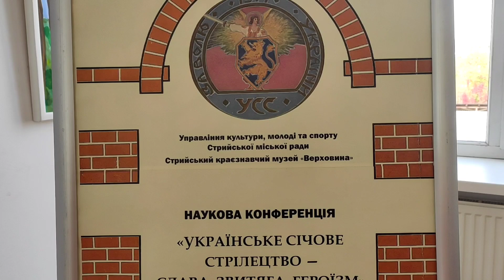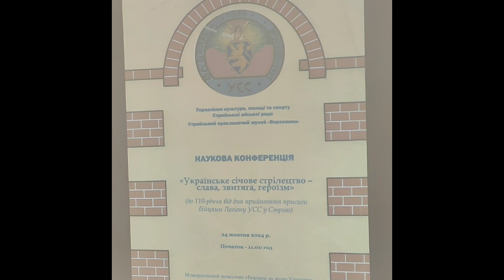З наукової конференції "Українське січове стрілецтво - слава, звитяга, героїзм". Стрий-2024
В Меморіальному комплексі “Борцям за волю України”  пройшла наукова конференція «Українське січове стрілецтво - слава, звитяга, героїзм» до 110-річчя від дня прийняття присяги бійцями Легіону Українських січових стрільців у Стрию, організована Управлінням культури, молоді, та спорту Стрийської міської ради спільно зі  Стрийським краєзнавчим музеєм “Верховина”.
     Зібралися науковці історики, дослідники та музеєзнавці - ті, хто цікавиться історією, вивчає і знає її та прагне поділитися цими знаннями.
     Надзвичайно цікавими були доповіді гостей з Дрогобича директора державного історико-культурного заповідника “Нагуєвичі” кандидата історичних наук Богдана Лазорака з доповіддю “Бились як леви…” про ключові воєнні кампанії січових Стрільців за “Франкову Каліфорнію” у 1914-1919 роках. Ще одна цікава доповідь - аспіранта кафедри всесвітньої історії і давньої історії України Державного Дрогобицького педагогічного інституту імені Івана Франка зберігача фондів Державного історико-культурного заповідника “Нагуєвичі” Назара Юрчишина про Михайла Мінчака - застовника “Пласту” в  Галичині, першого командира штурмових підрозділів УГА,     Цікавою й захоплюючою  була й доповідь магістра історії начальника Управління культури та розвитку туризму Дрогобицької міської ради Володимира Ханаса про особисті листки Головної книги про командний склад і стрільців бригади Українських січових стрільців як джерело для складання поіменних списків легіону УСС. До речі пан Володимир приїхав з подарунками - цікавими унікальними книжковими виданнями на історичну тему.
      Надзвичайно цікавою була доповідь кандидатки мистецтвознавства з Моршина Ольги Ямборко “Мистецтво на фронті. Українські січові стрільці: ідеологія національної звитяги”, лейтмотивом якої було заперечення постулату, що коли говорять гармати, то музи мовчать. Наш надзвичайно талановитий український народ завжди черпав свою силу і міць у пісні, в музиці, в образотворчому мистецтві. Історія українських січових стрільців - цьому яскраве підтвердження, як і сьогоднішні героїчні дні. Скільки чудових пісень народилося завдяки героїзму тоді і народжується тепер! Згадала доповідачка і нашого славного земляка світової слави Едварда Козака знаменитого Еко, рівного якому немає й донині.
     Стрийська краєзнавиця Таїсія Гайдукевич розповіла про листи свого дідуся Микити Дереша з московського полону як джерело до вивчення українського національного руху. Завідувач сектора музею-заповідника гетьмана України Івана Виговського Львівської національної галереї мистецтв імені Бориса Возницького з Руди Степан Ревуцький - про приїзд Симона Петлюри до Ходорова і зустріч його з делегаціями країн Антанти 25-27 лютого 1919 року. До речі, на що стрияни згадали іншу зустріч - урочисту зустріч в тому ж часі Симона Петлюри у Стрию. А збирач фондів історико-краєзнавчого музею “Сколівщина”  Наталія Петраш виступила з доповіддю «Українські січові стрільці у гроні героїчних постатей. Битва на горі Маківка». Про воєнні дороги отця Андрія Бандери - батька нашого славного провідника ОУН Степана Бандери - розповів директор історико-меморіального музею Степана Бандери зі Старого Угринова Степан Лесів. Науковий співробітник Долинського історико-краєзнавчого музею “Бойківщина” Іван Матіїв згадав наших славних українських письменниць Ольгу Дучимінську та Наталію Кобринську і їх зв'язки з січовим стрілецтвом.
     Загалом час конференції - більше як п'ять годин роботи - пролетів плідно і результативно. Матеріали конференції будуть опубліковані в черговому збірнику Стрийського краєзнавчого вісника.
       Доповнили захід тематичні виставки "Українське січове стрілецтво - на поштівках початку XX століття" (автор Роман Мазяк), "Та слава не згине -стрілецькая слава!" (виставка пам'яток військової археології (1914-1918 роки) з фондової колекції Стрийського краєзнавчого музею Верховина), та фотовиставка «Стрілецький чин родини Пеленських» (автор - громадський діяч Василь Дмитришин, який виступив на конференції з цікавою доповіддю про участь родини отця Андрія Пеленського в утвердженні стрілецької ідеї).